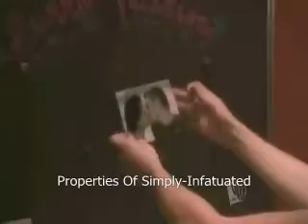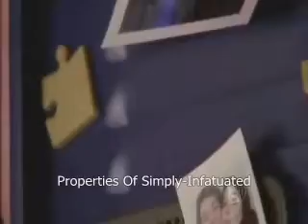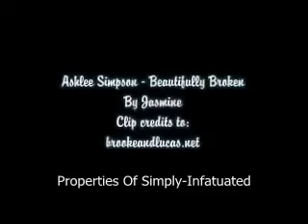Brooke Davis - Beautifully Broken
A Brooke video of all the times she was just beautifully broken.

Song: Beautifully Broke by Ashlee Simpson

Note: This is one of my older videos.